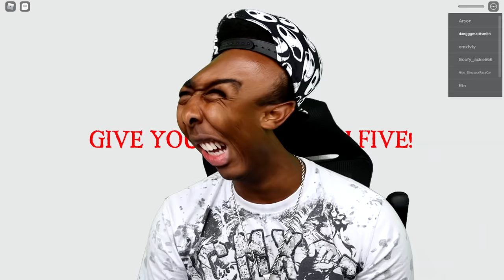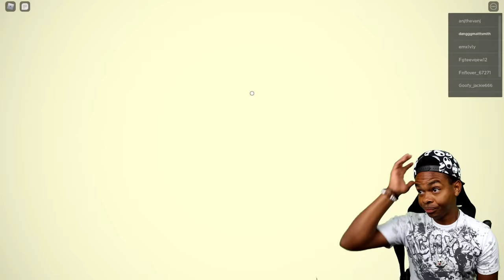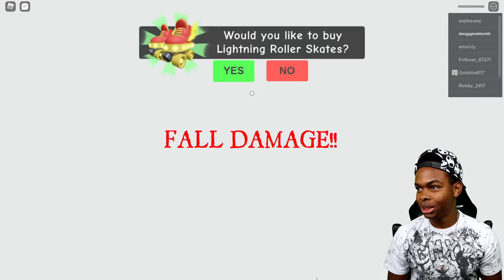ESCAPE THE CARNIVAL OF TERROR IN ROBLOX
ESCAPE THE CARNIVAL OF TERROR IN ROBLOX ! In this Roblox Roleplay video, I try to escape the carnival of terror in Roblox !